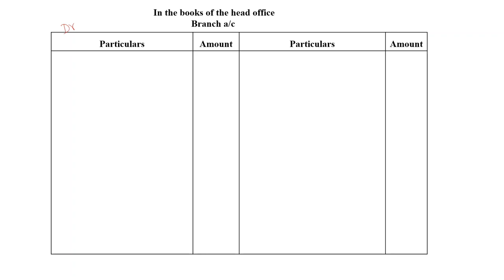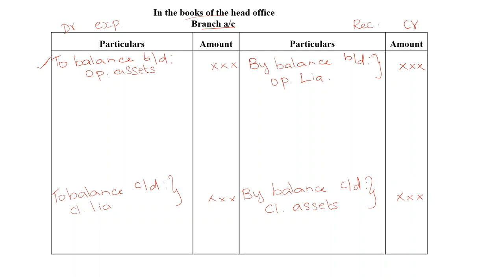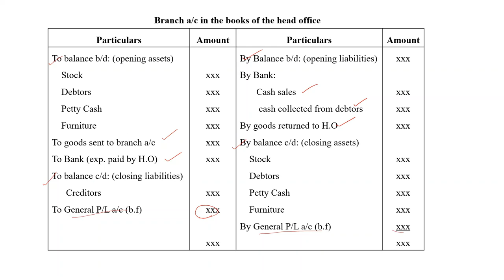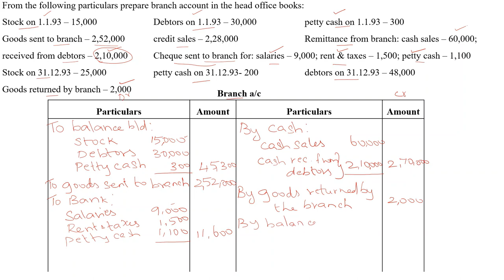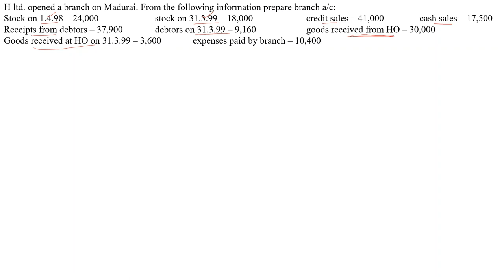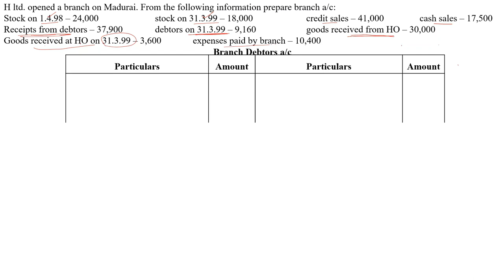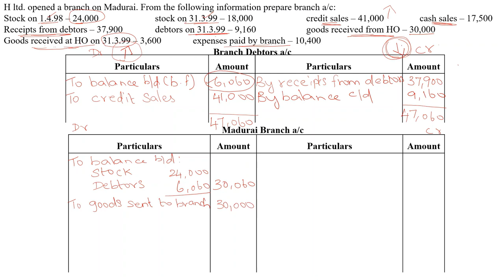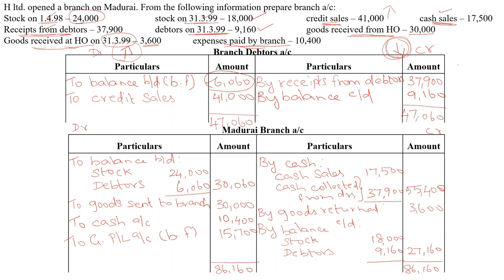Branch Accounts | Debtors System | Format | Solved Problem | Cost Price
This video explains the format of preparing branch accounts under debtors system, when goods are sent at cost price @dr.psudha4493